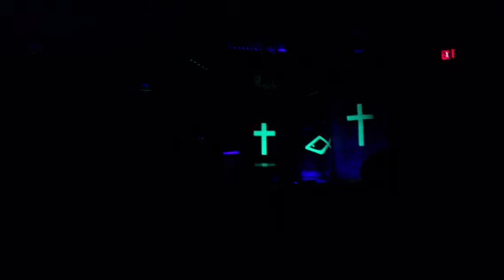Cridersville youth-buckets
Some of our youth who are part of drumline played the buckets and opened for comedian Scott Gregory!!